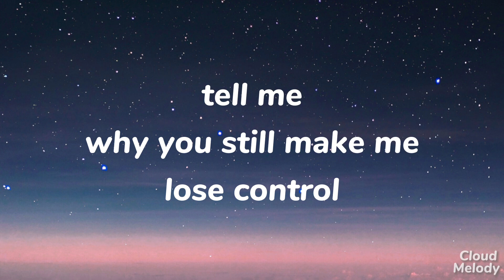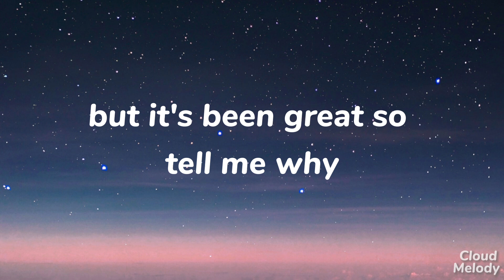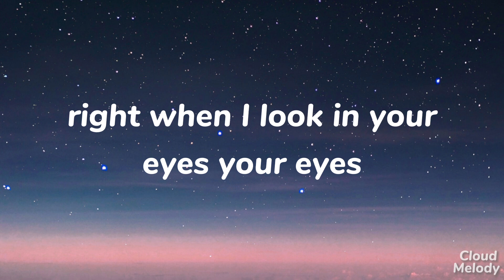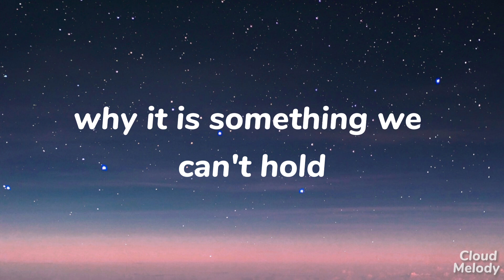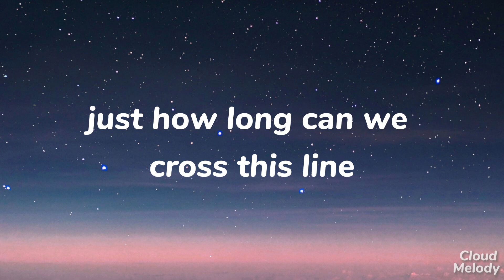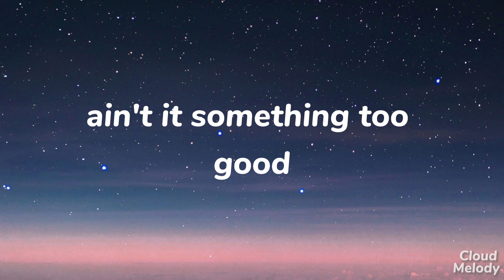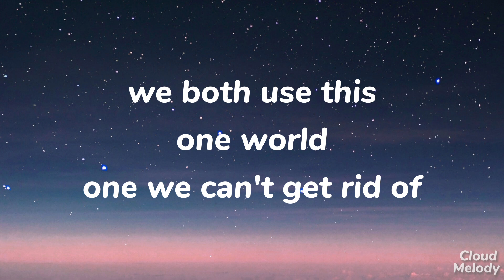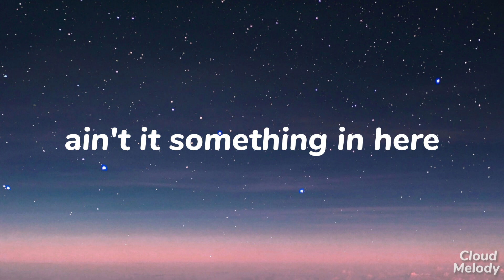Magnetic Clouds - This is Love (Lyrics)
Cloud Melody

song lyrics
lyrics song
music lyrics
songs lyrics
English lyrics